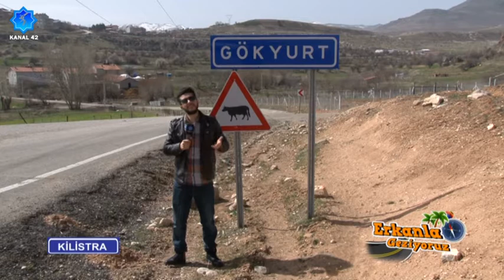Erkan'la Geziyioruz || Kilistra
Erkan'la Geziyoruz her Pazar 20.45'te Türkiye'nin Yükselen Yıldızı Kanal 42'de